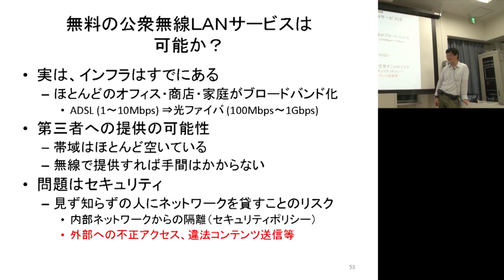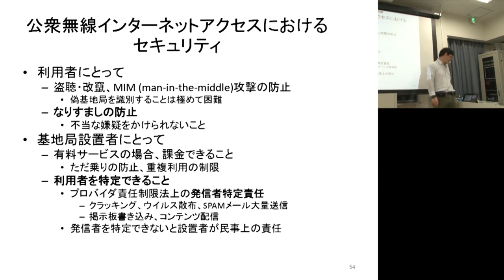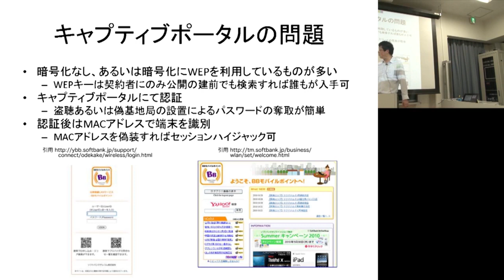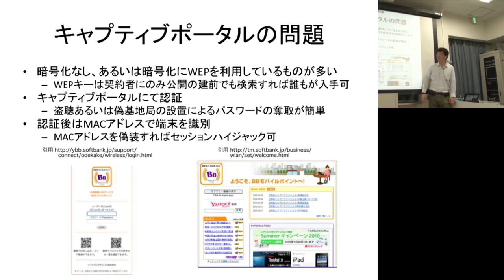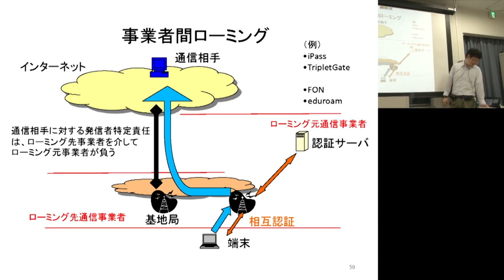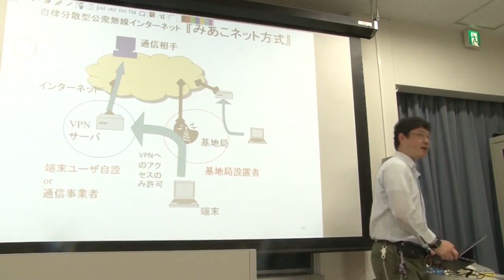京都大学大学院情報学研究科「情報学展望1 情報セキュリティ」岡部 寿男 教授 2014年5月30日 13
2014年5月30日「無線ネットワークセキュリティ」岡部 寿男 教授

他の週の講義はこちらからご覧いただけます。